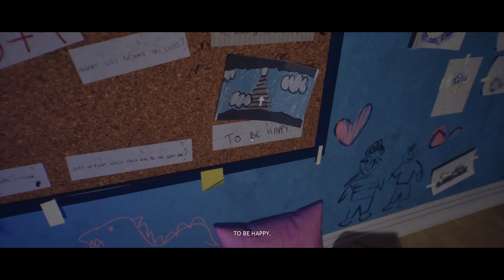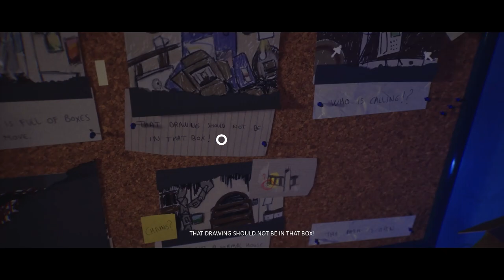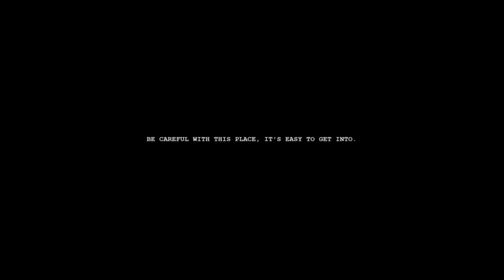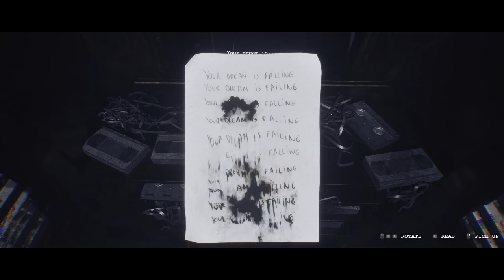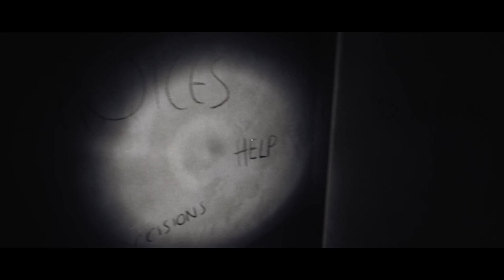WHERE'S THE GHOSTBUSTERS AT?! (Luto Demo)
Waking up in an abandoned house... Getting chased by a figure in a white sheet... hearing voices... I didn't sign up for any of this!

If you like the video feel free to leave a like, comment, subscribe, and hit the bell to get notified of future releases if you like the content and want to see more.